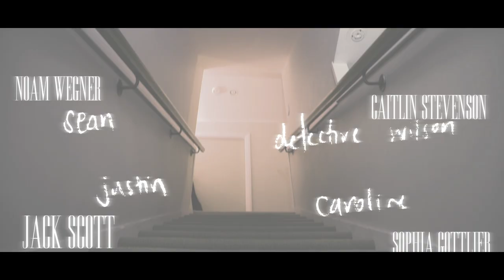Foxglove Street (short film)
Sean grapples with the loss of his wife as he recounts what happened at Foxglove Street the night of her death.

New Zealand Broadcasting School Presents,
A film by Hannah Boniface,
"Foxglove Street" Noam Wagner, Sophia Gottlieb, Caitlin Stevenson, Jack Scott
Cinematography by Josh Robertson
Edited by Sam Anderson
Sound Design by Chino Barrett-Lovie
Original Score by Yoonseo Shin
Executive Producers Masen Ma & Richard Bell
Directed by Hannah Boniface
2020